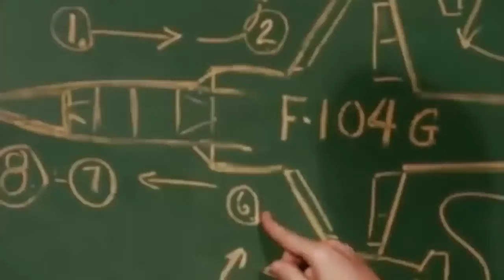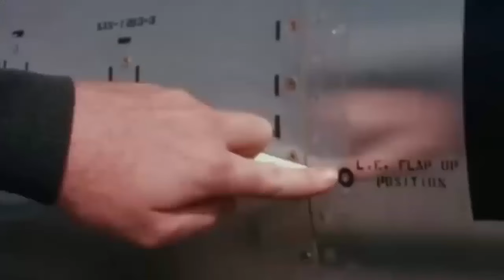"A Missile with a Man in it" Aka "The Widow Maker": Lockheed F-104 Star Fighter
Kelly Johnson was a Lockheed Corporation aeronautical engineer and designer who studied at the University of Michigan before joining the company in 1933. Over 40 aircraft were created by him, including the P 38 Lightning, the P 80 Shooting Star jet fighter, and the C69 constellation. He also created the U2 spy plane, the first aircraft to fly over 60,000 feet, and the renowned Sr 71 blackbird, which was entirely built of titanium. Following WWII, aircraft design changed from lightweight fighters to larger designs capable of carrying bigger payloads over longer distances. Kelly Johnson, on the other hand, went the opposite way, visiting US sites to meet with experienced fighter pilots following the battle between North and South Korea. These pilots contributed significant information on their combat experience and desired aircraft, assisting in the development of the Mikoyan-Gurevich MiG-15, a new fighter aircraft.
The MiGs 15 was meant to oppose Soviet fighters by being tiny, quick, and nimble in battle. Kelly Johnson recognised the necessity for a specialized interceptor to confront Soviet fighters. When Johnson returned to the United States in 1952, he and his crew concentrated on performance, striving for a lightweight, powerful engine. Over 100 different designs were considered before deciding on a design weighing more than 12,000 pounds and powered by a single engine. Lockheed was granted a contract for two prototypes in 1953, with the General Electric J79 turbojet engine being employed, but owing to restricted availability, the British Wright XJ65 W6 series was used.
The XF 104 prototypes were constructed in 1954 and flew in March at Edwards Air Force Base in California. Tony Livear, a Lockheed test pilot, flew the first prototype for at over 20 minutes, despite minor gear retraction concerns. The second prototype was damaged during gun trials, but after additional development, the surviving XF 104 was approved by the Air Force in 1955.